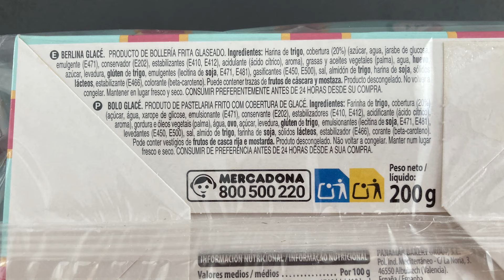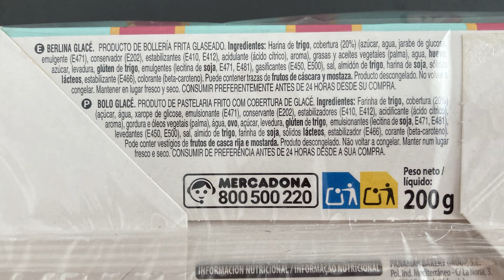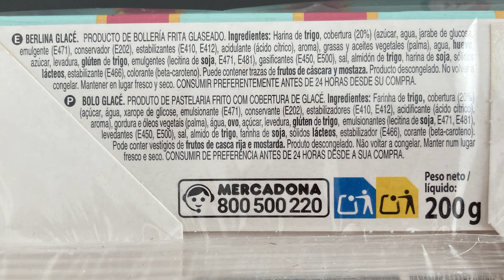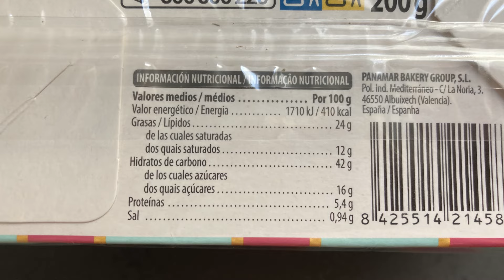Berlinas Glacé Hacendado Mercadona - Probando productos de Bolleria de Supermercado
continuamos probando productos de bolleria de supermercado y en esta ocasion traigo las berlinas glacé de hacendado